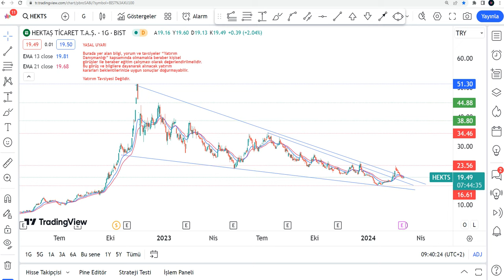HEKTS Hisse Yorumu - HEKTAŞ Hisse Teknik Analiz Hedef Fiyat Tahmini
HEKTS yükselir mi, düşer mi? 2024 de HEKTS ne olur? HEKTS alınır mı? Borsa İstanbul'da Hektaş da hedef fiyat neresi? Hektas hedef fiyat 2024 - hektaş hisse analiz - HEKTS hissesi teknik analiz incelemesi.